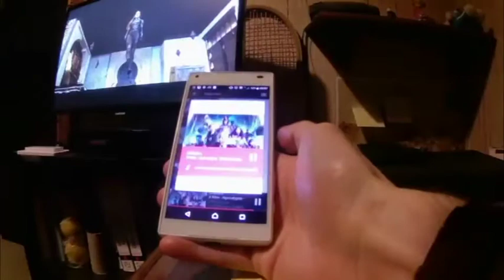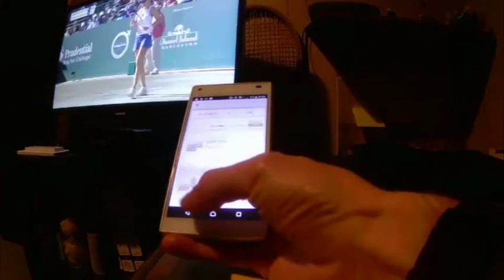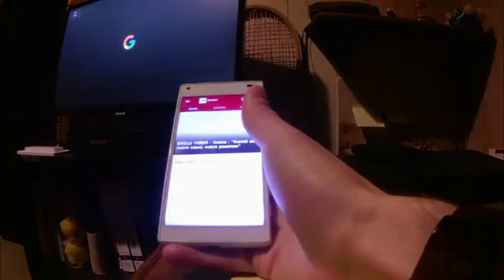Chromecast 2 myCanal - beIN Sports Connect (FAIL) - SFR Sport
EDIT 2017/08/07 : BeIn Sports has still the same issue. Unusable.
0' myCanal

1'02 beIN SPORTS CONNECT
(1'35 beIN sports connect makes the chromecast reboot... It works only few seconds)

2'08 SFR Sport